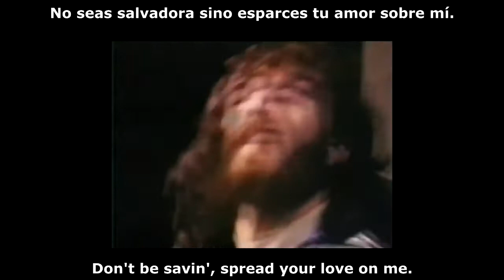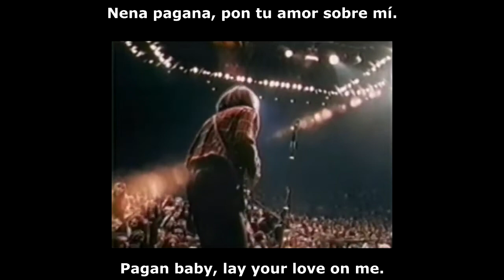CCR PAGAN BABY (Texto inglés/español)